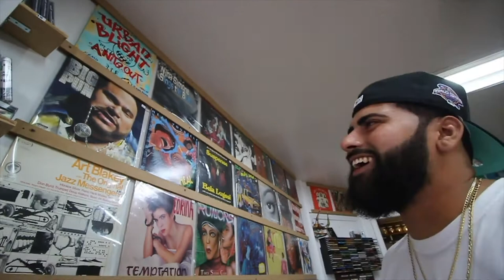Goons Vlog Ep2: Supply & Demand Weekend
Friday - Jah Monte Ogbon Too Little, Too Late Tour Union city NJ @arawaxrecs

Saturday - TOP SHELF PREMIUM SUPPLY N DEMAND 2021

Sunday - Jah Monte Ogbon Too Little, Too Late Tour Brooklyn NY @rotten_island_records